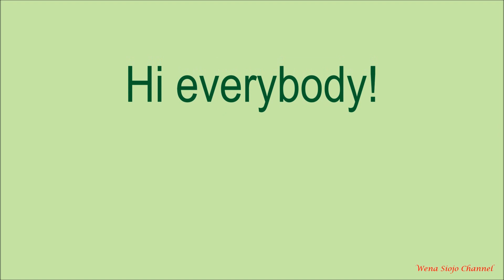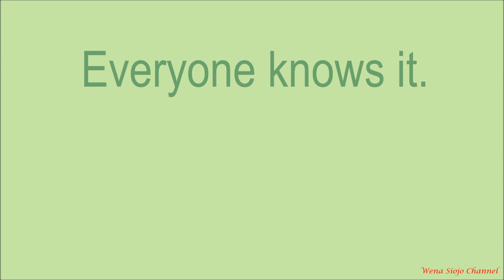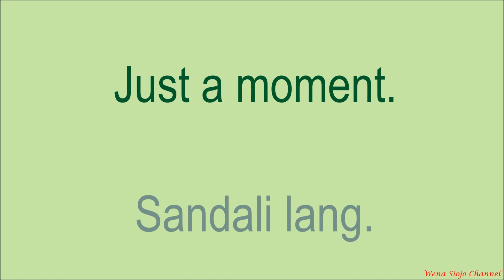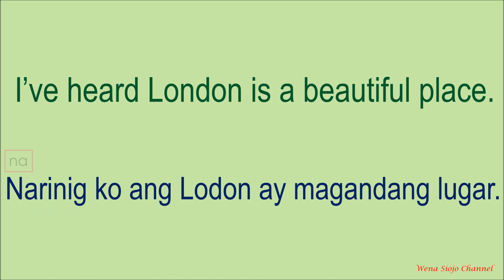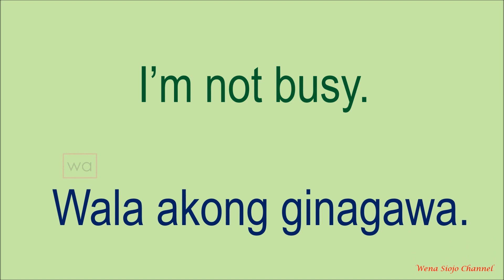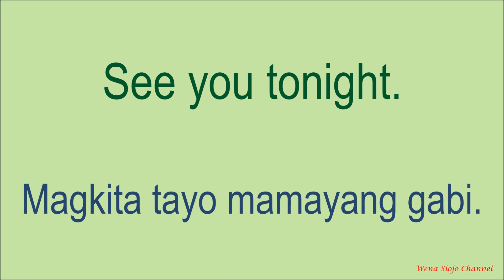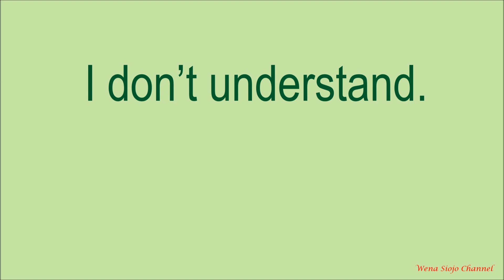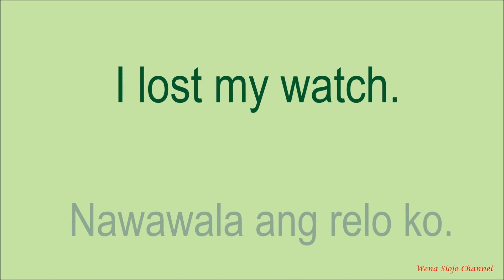English Tagalog Daily Conversation # 134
English daily conversation translated into Tagalog or Filipino language.

Please like my Facebook page Wena Siojo Channel